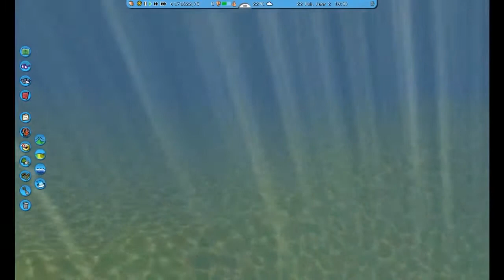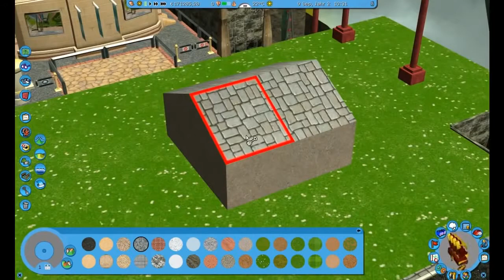1000-Abonnenten-Special! Wir spielen RCT3 - Part 2!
Endlich sind 1000 Abos gesammelt und ich kann als Dankeschön die nächste Folge RCT3 raushauen. Seit dem letzten Mal (500 Abos) hat sich ein wenig im Wiesenfelser Freizeitpark getan. Wir fahren einfach mal ne Runde mit...